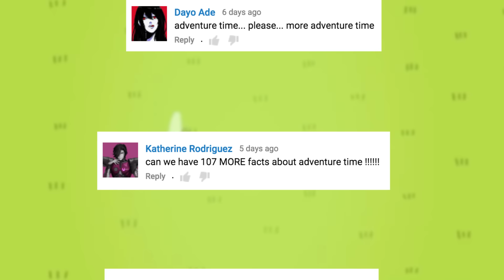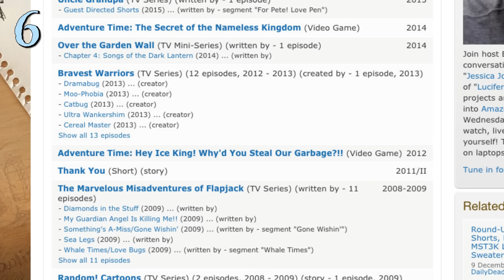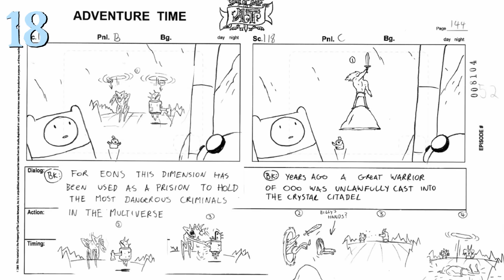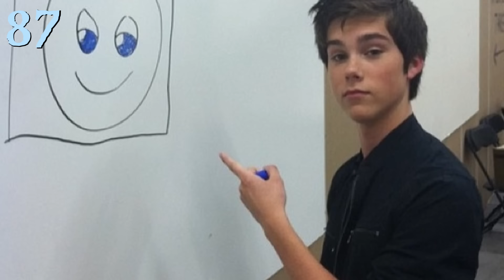107 Adventure Time Facts You Should Know Part 2 | Channel Frederator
We'll be traveling all over the Land of Ooo to learn even more about Jake the Dog, Finn the Human, Princess Bubblegum, Marceline, B-MO, the Ice King, and the rest of your favorite characters from Adventure Time! This is 107 MORE Facts about Adventure Time.

Today we're looking at everyone's favorite post-apocalyptic children's cartoon: Adventure Time! The Cartoon Network show has brought us a lot of amazing characters over the years. So let's travel all over the Land of Ooo to pay a visit to Finn, his best buddy Jake, and all of your favorite characters from Adventure Time. This is 107 MORE Facts about Adventure Time.

"Adventure Time" is a property of Cartoon Network.

Credits
Narrated by: Tim Jablonski
Written by: Brandon Tyrie
Graphics and Edited by: Kyle Beauregard and James Weber